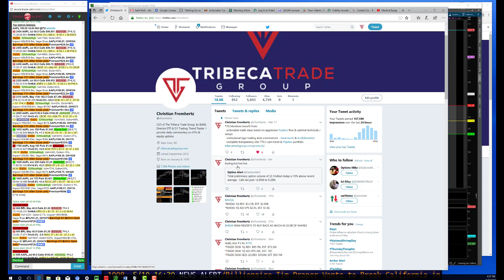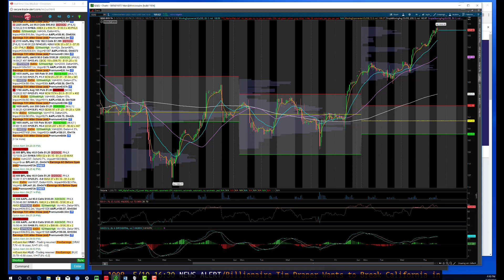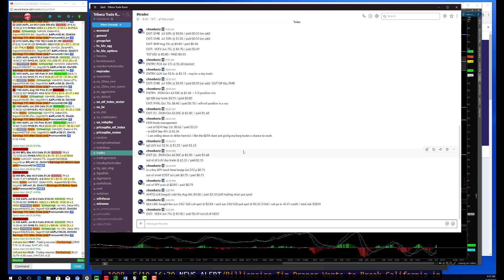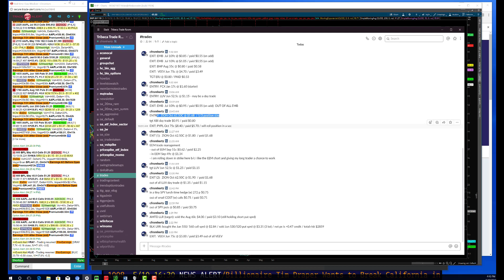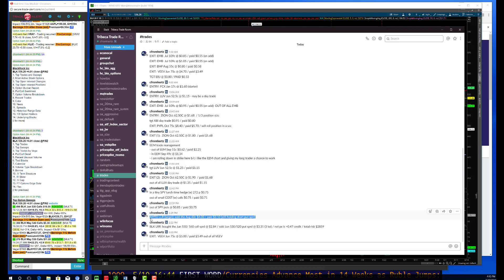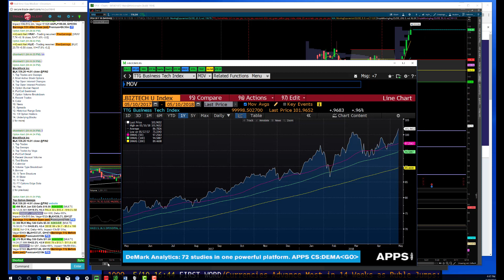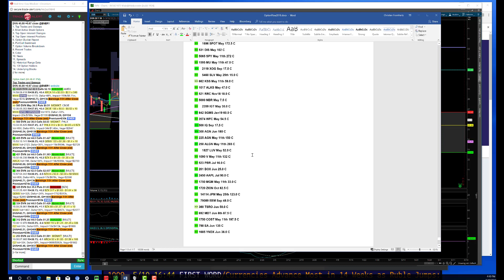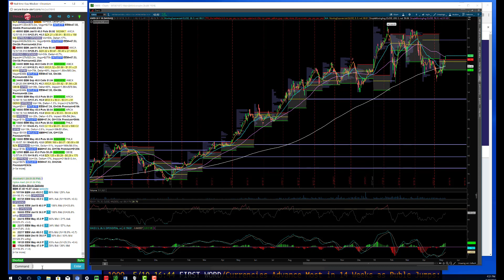TTG Market & Option Recap Video 5-10-18